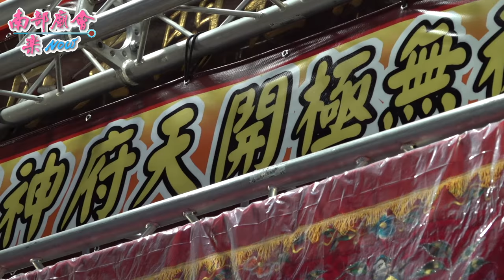5/16 高市獅甲南王會往高市開天府聯合祝壽大典